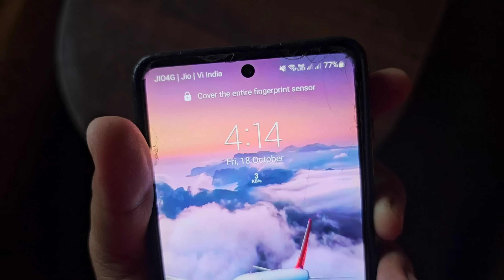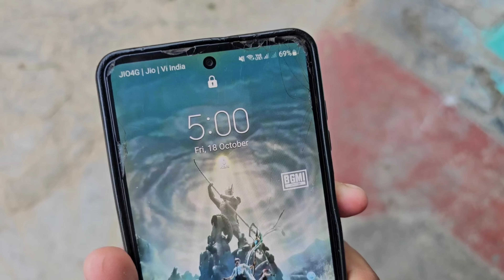दो महीने में पता नहीं किसकी नजर लग गई हमारी मधुली को 🫢 || मां तो खाना भी नहीं खा रही है 😢 बुरा हुआ 🥺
Youtube Search 👇
hindi blog
family vlog
emotional vlog
pahadi biker
uttarakhand vlog
pahadi vlogs
village lifestyle
pahadi bhai chai pi lo
village vlogger
vlogger lifestyle
pahadi vlogger